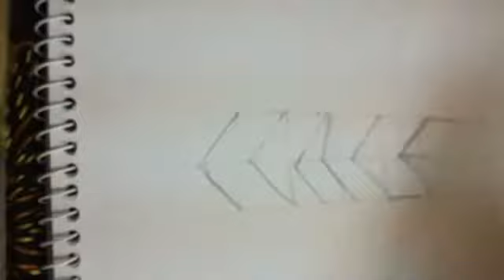3D letter art H A L F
Its Sarder Digital.